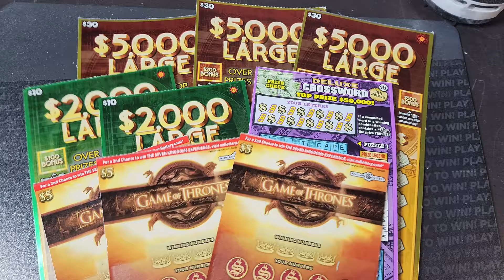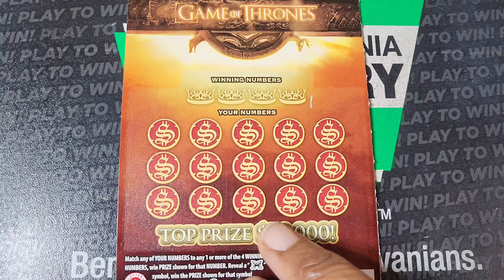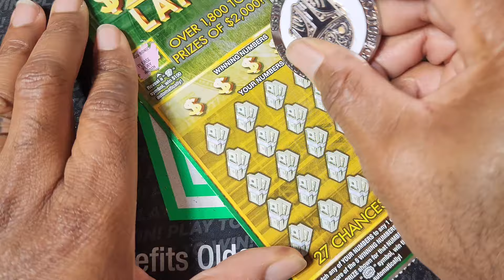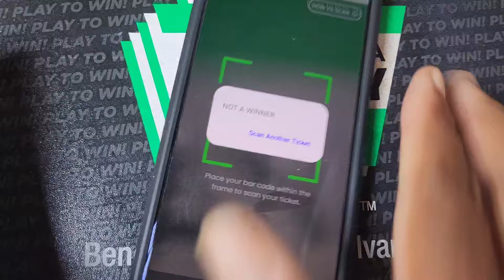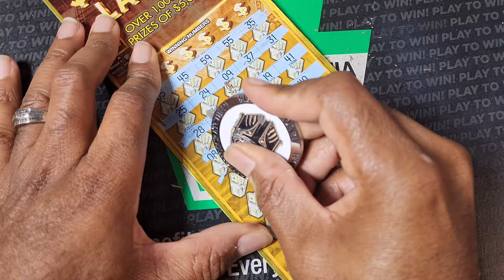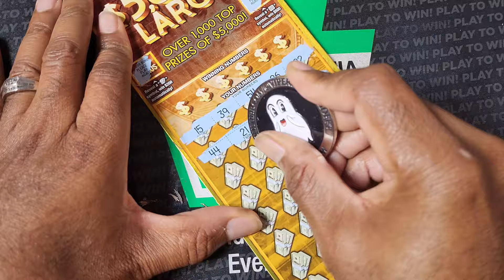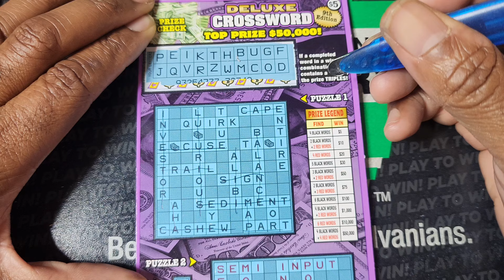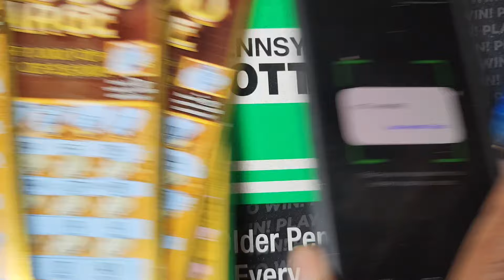GAME OF THRONES AND NEW MD LOTTERY SCRATCH OFF TICKETS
I am the Md Scratch Jedi and I scratch lottery tickets from the pa lottery, md lottery, nj lottery and many more. Join me on my scratch off journey as I hunt for a claimer jackpot while winning the lottery! I do not promote gambling, however I am sharing the experiences win or lose and I do not recommend that anyone follow the same actions and expect similar results. I accept no responsibility for your actions so play at your own risk and within YOUR limits at all times!